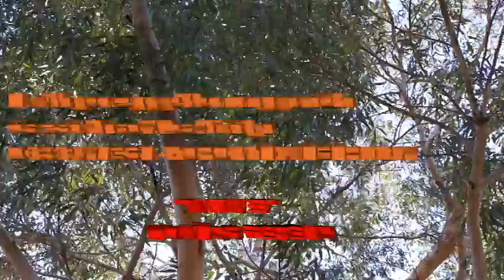Nem szégyen a szegénység-"VIVE" 1999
Nem szégyen a szegénység... szöveg Jovánovityné Juhász Jusztinia, ének Kiss László Vive 1999
Kisér az Újvidéki rádió és televizio népi zenekara Schőn Ignác Vezetésével